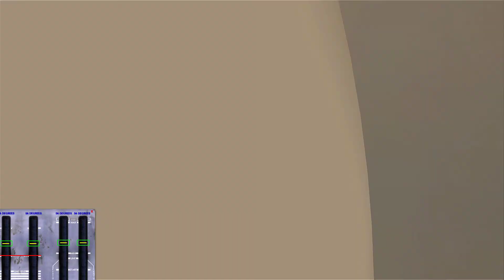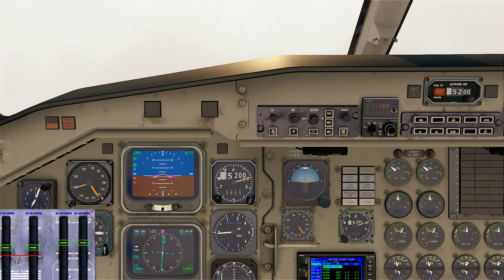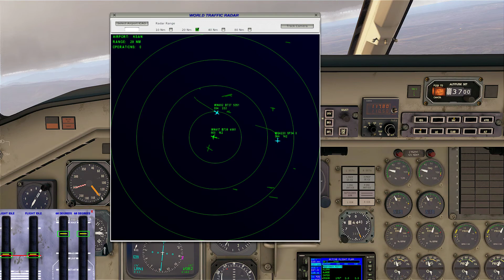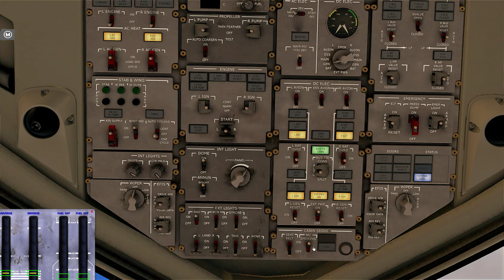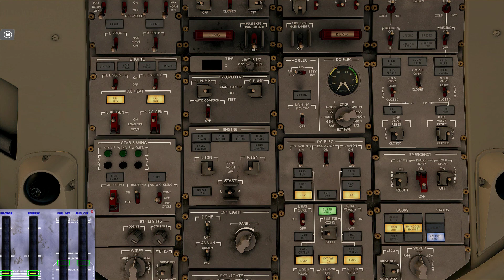[X-Plane 11] LES Saab 340 v1.6.2 | Approach and Landing at KSAN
Nice model!  And looks like the beta function is working correctly after landing (requires nosewheel to be down)